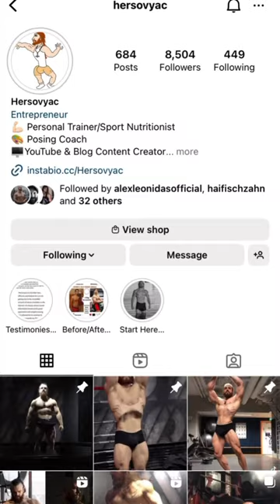How Hersovyac Built TERRIFYING Traps…